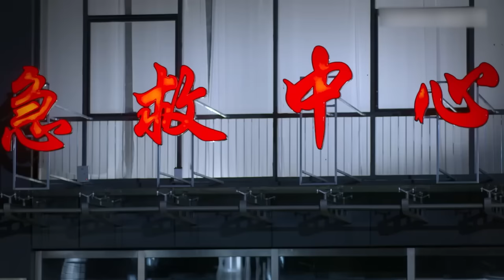FULL【急诊风云 EP09】真实故事改编，靳东袁泉演绎急诊室的人情冷暖！| Emergency Room | 靳东 袁泉 （医疗/现代）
剧名：急诊风云